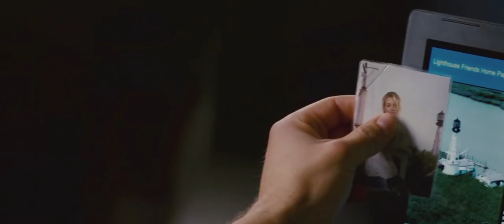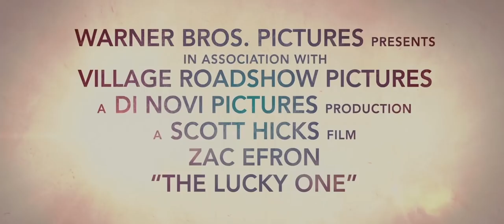TALISMAN [CZ] - OFFICIAL TRAILER HD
Film Talisman, je natočen podle stejnojmenného bestselleru Nicholase Sparkse. Hlavní roli hrají Zac Efron, Taylor Schilling a Blythe Danner.
Toto romantické drama režíroval, na Oscara nominovaný scénárista a režisér, Scott Hicks.

Seržant americké námořní pěchoty Logan Thibault (Zac Efron) se vrací ze své třetí mise v Iráku, s jedinou věcí, kterou zde našel - fotografií ženy, která ho podle jeho slov držela při životě. Zjistí, že žena na fotce se jmenuje Beth, vydá se ji hledat a najde její adresu a jednoho dne se objeví přede dveřmi. Nechá se najmout do psího centra, který její rodina vede. I když mu Beth zpočátku nevěří a už má sama komplikací v životě dost, rozvine se mezi nimi románek, který dává Loganovi naději, že Beth by mohla pro něj znamenat více, než jen obrázek pro štěstí.

Režie: Scott Hicks
Hrají: Zac Efron, Taylor Schilling, Jay R. Ferguson, Blythe Danner a další
Scénář: Will Fetters
Námět: podle románu Nicholase Sparkse
Produkce: Denise Di Novi, Kevin McCormick
Kamera: Alar Kivilo
Střih: Scott Gray
Hudba: Mark Isham

Film Talisman uvádí Warner Bros. Pictures, a Warner Bros. Entertainment Company, ve spolupráci se společností Village Roadshow Pictures.

Film bude uveden do českých kin 19. dubna.